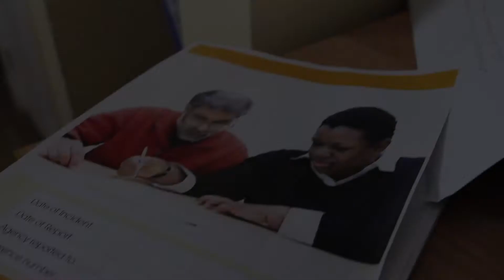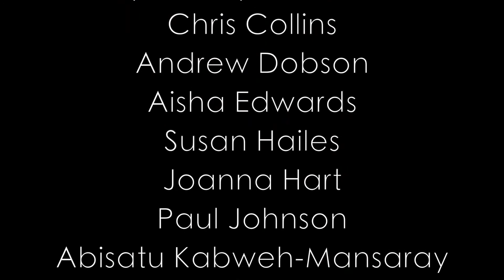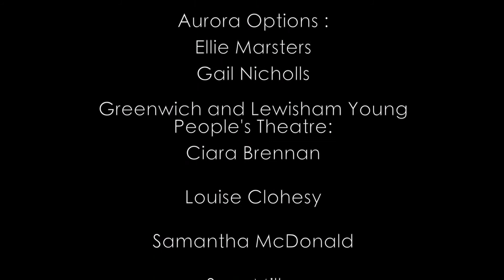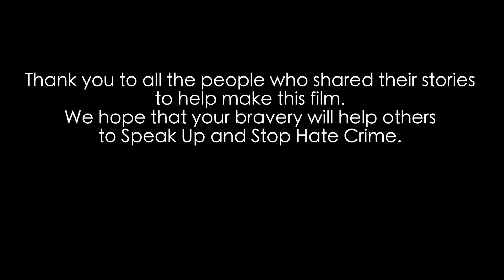Lewisham Speaking Up - Speak up and Stop hate crime - how to report hate crime and end credits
this is an extract from our training film 'Speak up and Stop hate crime'
It is about how to report hate crime.